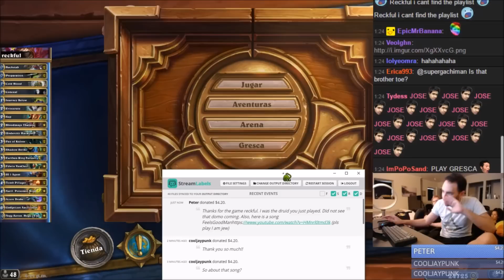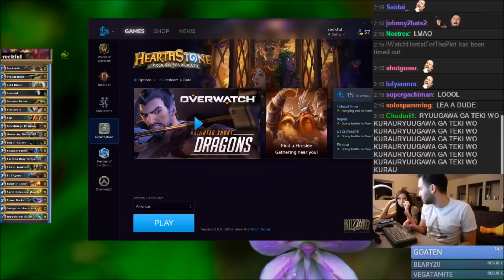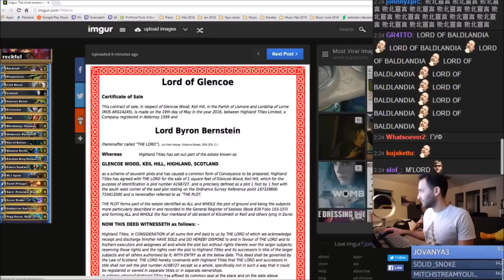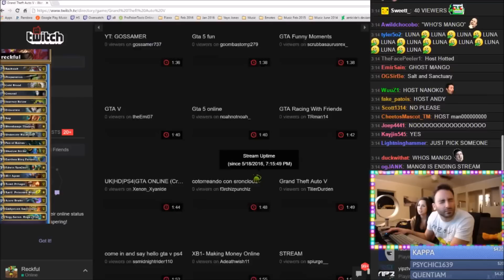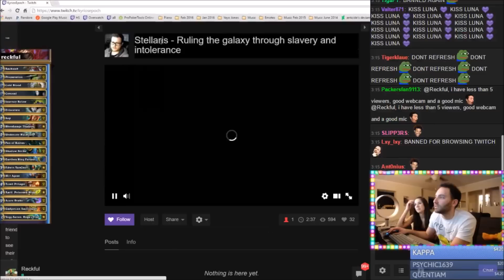mom, feed milk ft Luna & Talbadar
Reckful's Dad's novel